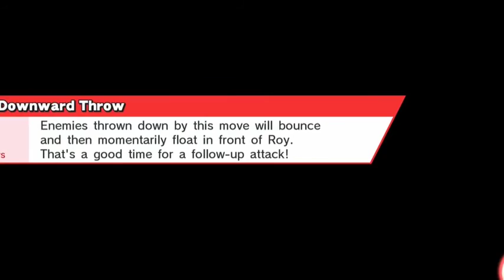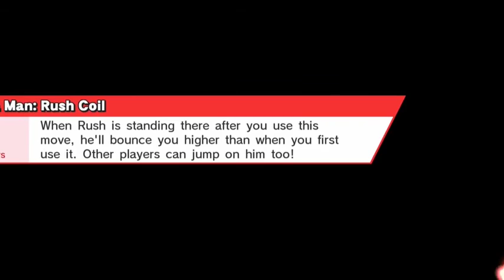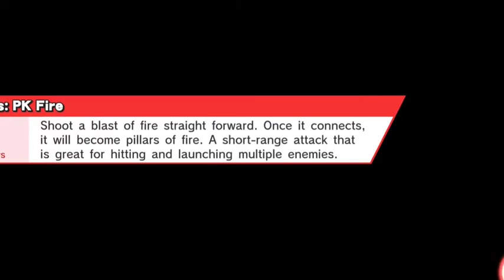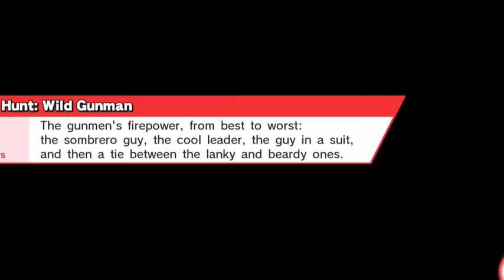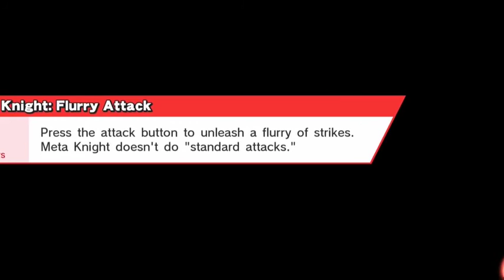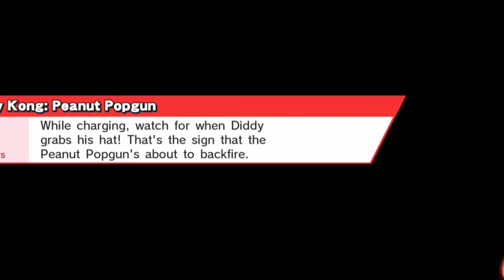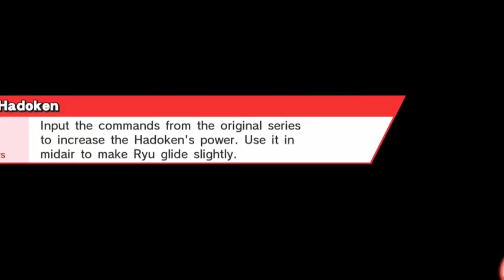Fun on For Glory!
Back to For Glory we go using who knows what characters! Fun on For Glory is back with PART!!